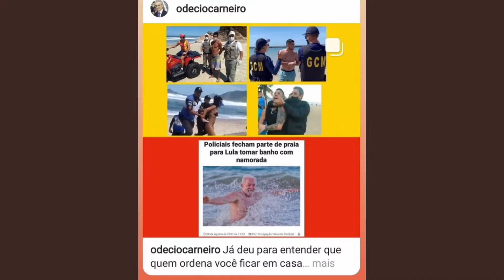Lula e Dilma fazendo pacto com o cão parte 1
Dossiê do Lula Parte 1 , Lula e Dilma fazem pacto com o dem0nio , fazem pacto com Xangai que tem relação com o dem0nio e Dilma afirma que fará aliança até com o diab0

eu Aldo Borges não tenho parte nisso , pelo contrário,  por eu não gostar que estou fazendo uma série completa para que todos saibam quem é Lula.  são conteúdos já conhecidos da Internet mas vou reunir aqui no canal essa semana e depois volto a falar de outros assuntos mas nosso país é importante demais para deixar na mão de Willian banner e Lula.

confira a playlist completa Dossiê do Lula pelo link abaixo